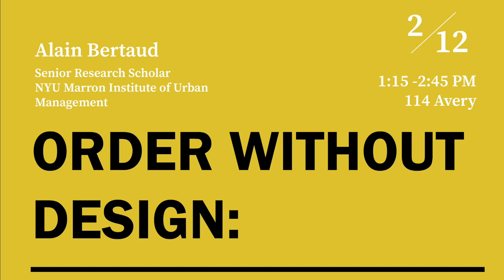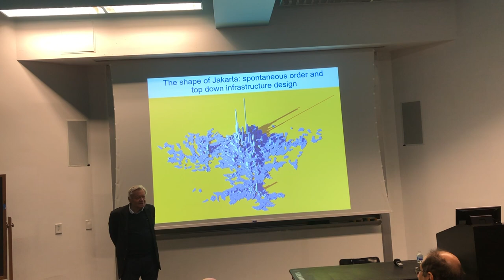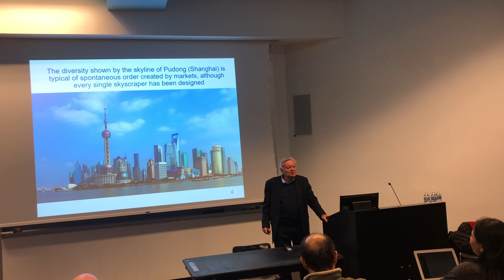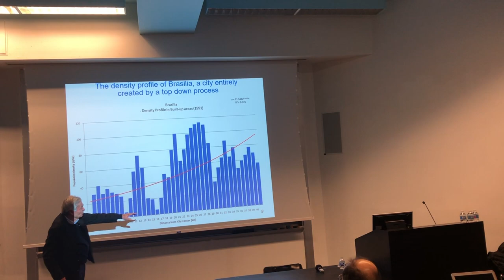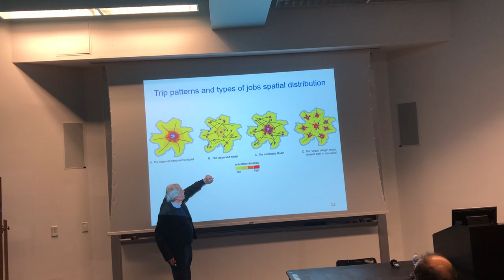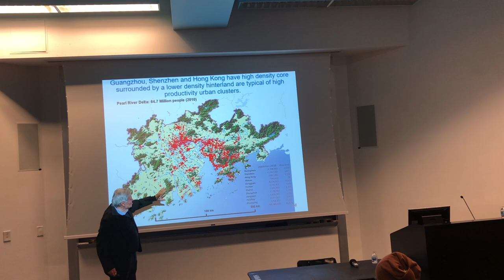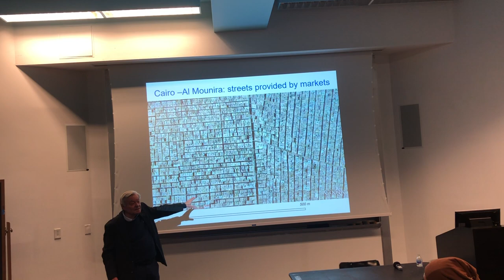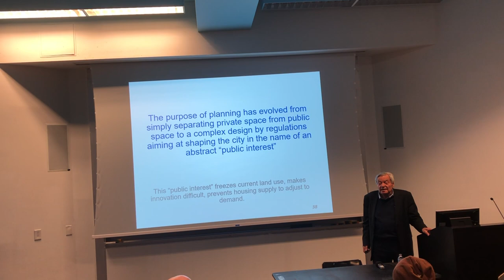LiPS: Alain Bertaud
Order without Design: How markets shape cities
Alain Bertaud
Senior Research Scholar, NYU Marron Institute of Urban Management

In his book, urban planner Alain Bertaud argues that applying the theories of urban economics to the practice of urban planning would significantly improve both the productivity of cities and the welfare of urban citizens. Bertaud explains that markets provide the necessary mechanism for cities’ development. Drawing on five decades of urban planning experience in forty cities around the world, Bertaud links cities’ productivity to the size of their labor markets. He argues that the design of infrastructure and markets can complement each other; examines the spatial distribution of land prices and densities; stresses the importance of mobility and affordability; and critiques the land use regulations that aim at redesigning existing cities instead of just trying to alleviate clear negative externalities.

Bertaud insists that municipal urban planning departments would be much more effective in implementing the political objectives of elected officials, like improving affordability, decreasing poverty, increasing mobility, if they were routinely monitoring several types of indicators like inputs, outputs, outcomes, and impacts. Typically, only inputs and outputs are routinely monitored. Bertaud concludes by describing the new role that joint teams of urban planners and economists could play to improve the way cities are managed.

The Lectures in Planning Series (LiPS) is an initiative of the Urban Planning program at Columbia University’s Graduate School of Architecture, Planning and Preservation.